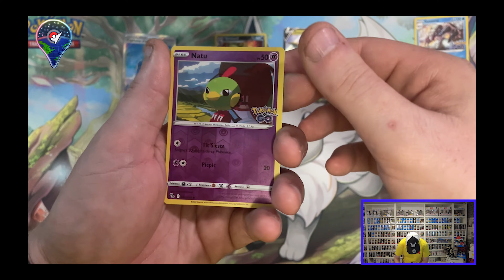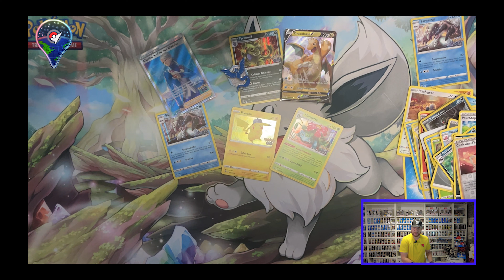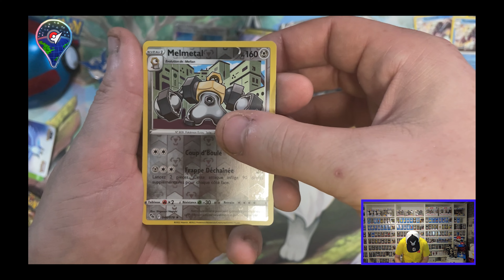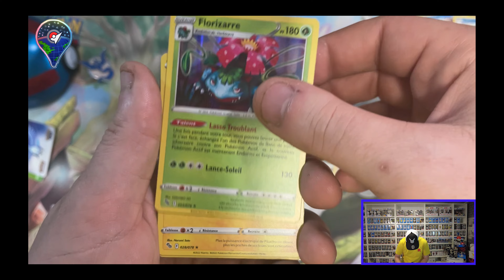MEGA OUVERTURE PRESQUE 60 BOOSTERS POKEMON GO PART 2 : OUVERTURE COFFRET EQUIPE SAGESSE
Je vous présente aujourd’hui, l’ouverture du coffret d'équipe Sagesse!